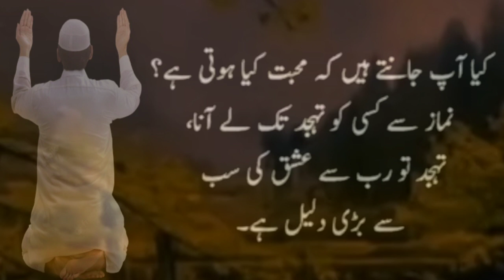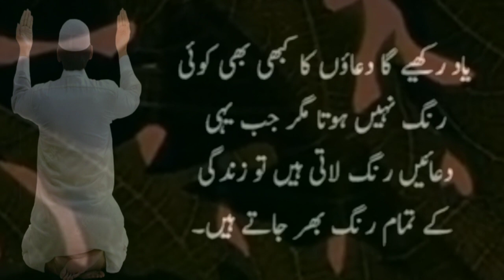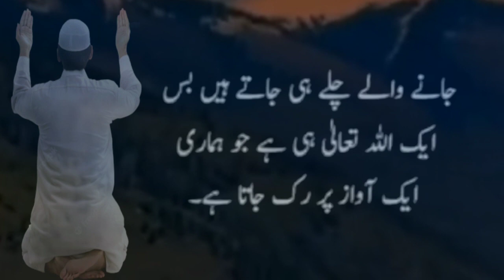Tahajjid Ki Fazliat | Tahajjid main kisi ko mangna | Urdu Quotes | Jhangvi munda 111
*Welcome To Jhangvi Munda 111 YouTube Channel , Jhangvi Munda 111 Is Pakistan Leading Urdu - The Topic Jhangvi Munda 111 Discussess On His YouTube Channel Resolve Around History*

About *Mr Zeeshan ( Jhangvi Munda 111 )*

*Search Social Media*
*(JhangviMunda111)*

*Jhangvi munda 111( Zeeshan Ashraf )YouTube Channel is World's No. 1 Most Subscriberd YouTube Channel in terms of Enterpreneurship & Leadership Develoment with 4 million + viewships*

*The Topics Jhangvi munda111 pren discussess On His YouTube Channel resolve around history*

tuhajjud
tahajjud ki namaz
tahajjud namaz
tahajjud ki dua
tahajjud namaz niyat
tahajjud banya
tahajjud prayyer
salaat tuhajjud
tahajjud ka waqta
tahajjud quotes
tahajjud ma khayal
tahajjud ki fazilat
tahajjid main kisi ko mangna
tahajjud ki namaz kasa parha
how to prayer tahajjud
tahajjud ki nimaz ka time
tahajjud dr israr ahmed
tahajjud khadim rizvi
tahajjud molana ajmal
tahajjad siyal shareef
tahajjad value
tahajjud atif sheikh
tahajjid qasim ali shah
tahajjud tariq jameel
tahajjud tahir ul qadri
tahajjud mofti
tahajjud prayyer
prayer time
fajar prayer
zohar prayer
asar prayer
magrib prayer
isha prayer
how to prayer
namaz oqat
namaz belived
belived Allah
Muslims history
Muslims Sharif
Books Islami
islami videos
islami quotes

*Todays he is one of the youngest inspirational speker in pakistan.*
*He insplres and encourage individuols to relize there ture potential.*He has take his dynamic personal message to opposite sides of the globe.*